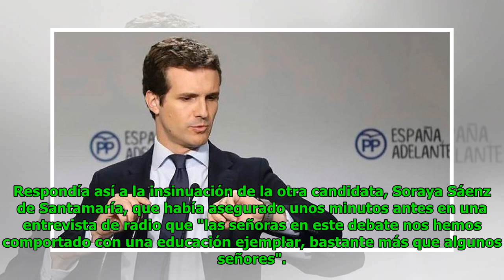Casado: "He recibido presiones para integrarme en la candidatura única"